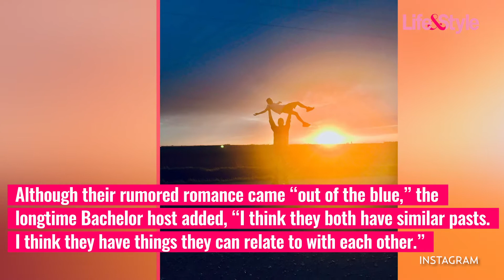Chris Harrison Says Chris Soules’ Relationship With Victoria Is 'Good'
He supports it! Chris Harrison thinks former Bachelor Chris Soules’ relationship with Victoria Fuller is “great.” The season 24 contestant has been fueling romance rumors by staying at the Iowa farmer’s house amid the coronavirus pandemic and even the show host admitted, “Nobody saw it coming.”